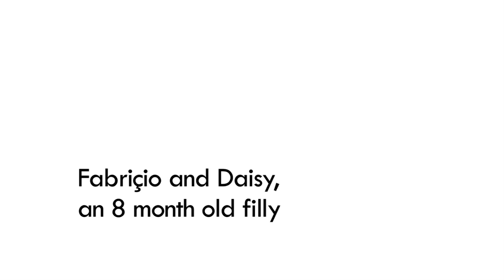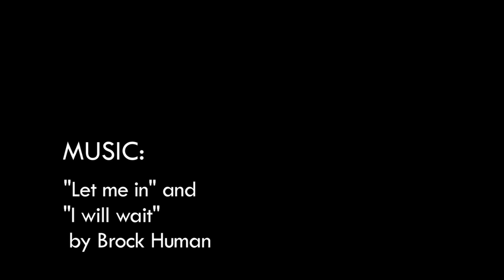Horses for Orphans A Boy and His Horse: Fabrício and Daisy English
Fabrício Silva Alves is an orphan who lives at the Betel home for children in Brazil. Daisy is an 8 month old filly he has been working with since she was a foal. This is the story of their relationship. Filmed and edited by Ingela Larsson Smith. Music by Brock Human, all songs used with artist's permission.

Horses for Orphans is transforming the lives of orphans and at risk to be street children.
In learning how horses feel, think and communicate, and by becoming leaders who build relationships that are built on love, trust and honour instead of force or fear, the children/youth begin to understand their own journey to healing.
The children/youth in the Horses for Orphans projects can advance through a programme called the H-Factor to gain the necessary skills to pursue a career with horses and break out of cycle of poverty.
The 'Horses for Orphans' projects are lead by Richard & Ingela Larsson Smith.

For US supporters:
Horses for Orphans U.S. is a 501(c)3 non-profit organization based in Missoula, MT, USA. EIN: 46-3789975